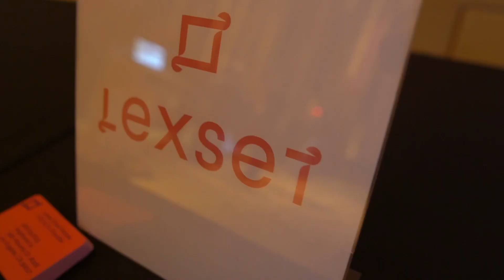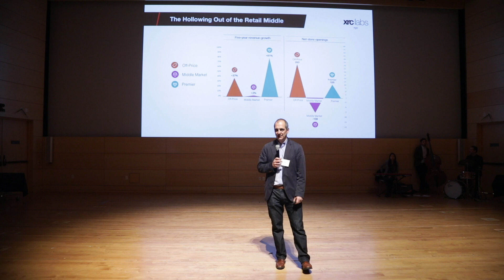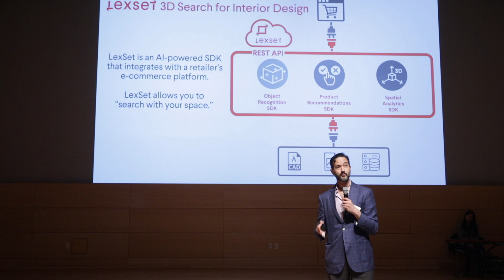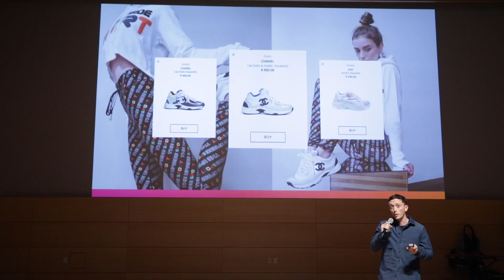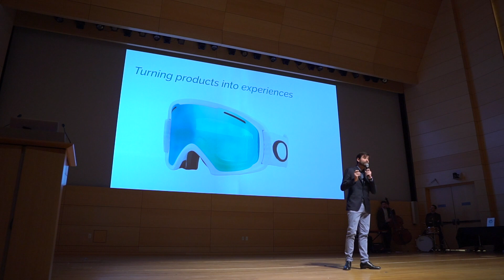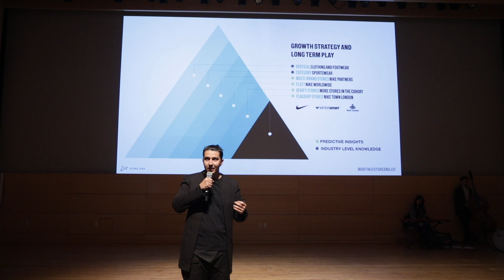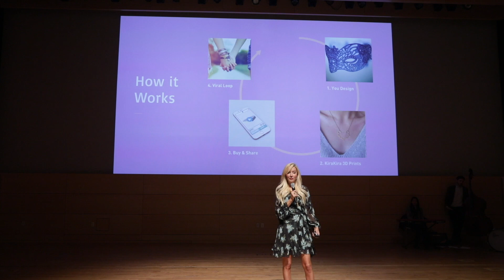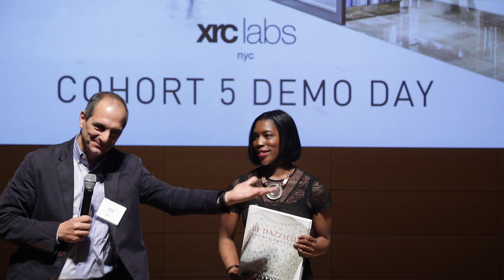XRC LABS COHORT 5 DEMO DAY APRIL 19, 2018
00:20:40 - Lexset: Leslie Karpas
00:27:00 - Fillogic: Bill Thayer
00:33:30 - Frenzy: James Chang
00:41:40 - Viveat: Marcelllo Gambale
00:48:15 - Hemster: Allison Lee
00:54:28 - Store DNA: Martin Birac
01:03:00 - Converg: Audrey Wu
01:09:00 - KiraKira 3D: Sue Somersall
01:15:00 - Clark: Melissa Gonzalez